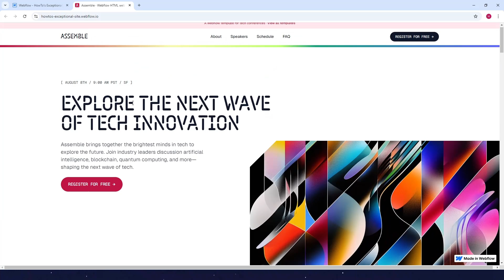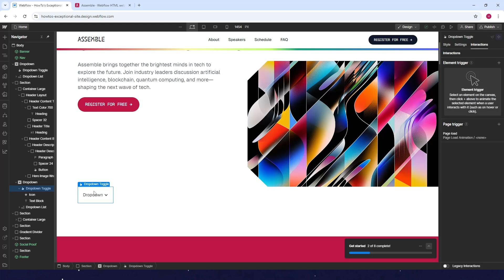How to CREATE a Webflow DROPDOWN Menu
Learn how to create a Webflow dropdown menu in this easy-to-follow tutorial! Whether you're new to Webflow or a seasoned web designer, this guide will show you the steps to create a custom dropdown menu on Webflow that looks great on any device. We’ll cover everything from basic dropdown functionality to styling it for responsive web design. Perfect for improving your web design skills and making your website more user-friendly with a sleek, dynamic dropdown.

Watch now to enhance your Webflow skills and create a stunning dropdown menu in just minutes!